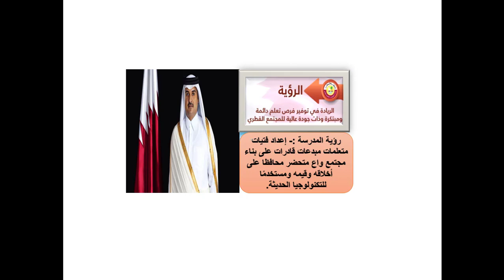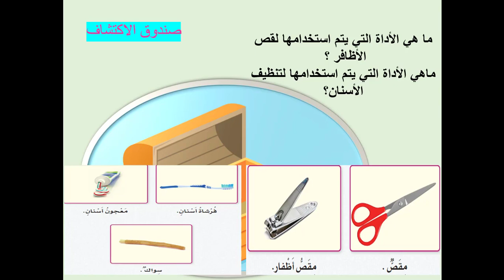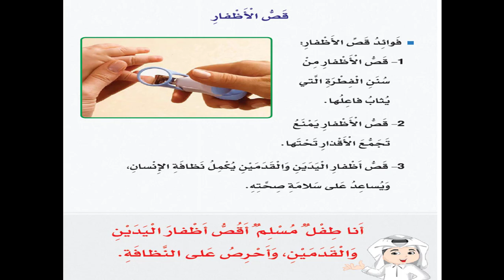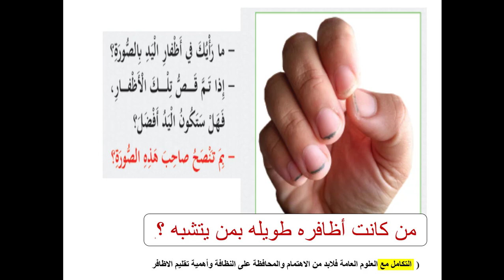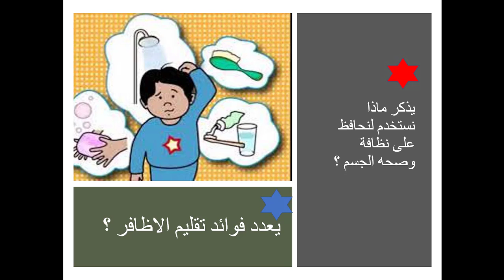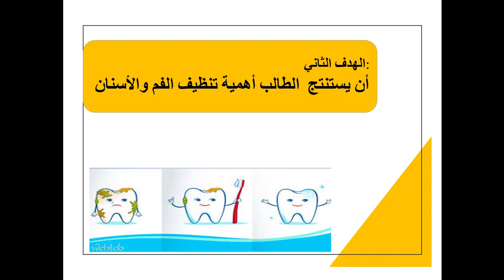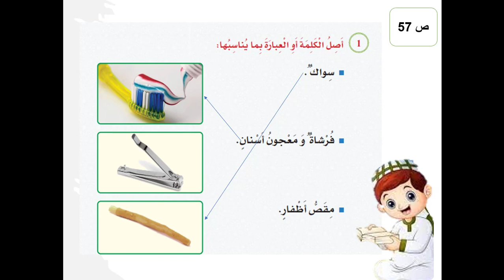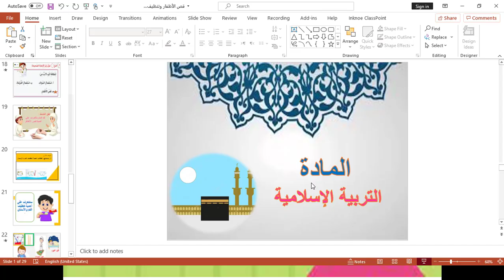الصف الاول الشرعية قص الاظافر